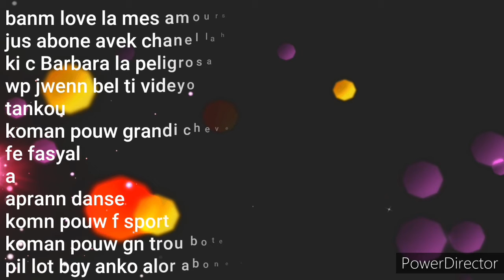Vin gade sak pral gen sou chanel lah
Abone mes amours